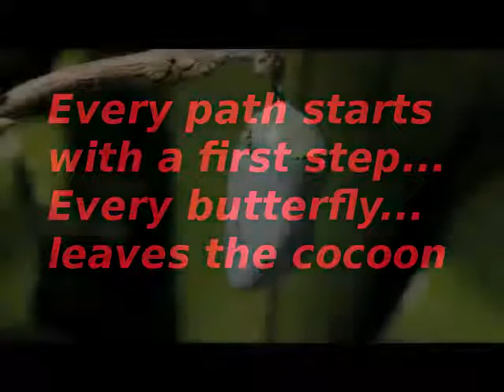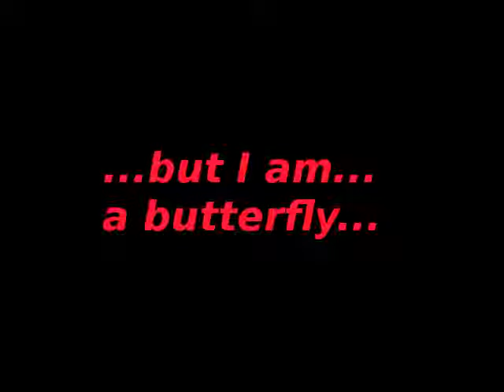Butterfly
The original intro video. A bit dramatic, but is expressed my feelings at the time.
Just for historical reference... :)
Edit - due to copyrighted music, I deleted the music...sorry